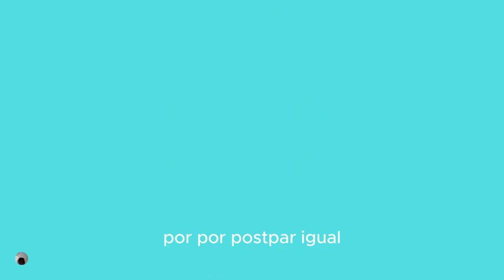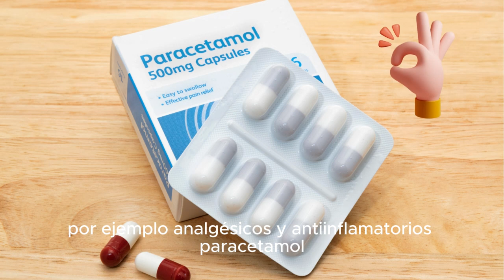¿Las madres que amamantan no pueden tomar Medicamentos?[Medicamentos seguros en Lactancia]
¿ Las madres que amamantan no pueden tomar medicamentos?, ¿Qué medicamentos se pueden tomar dando el pecho? ¿Qué medicamentos son seguros? Hoy resolveremos esta duda y te daré te explicaré al detalle si es cierto o no y te daré herramientas útiles de consulta

Por cierto, si estas embarazada o acabadas de ser mamá y deseas dar el pecho a tu bebé, accede a mi curso completo sobre lactancia materna:

Y por último aquí te dejo mis productos seleccionados de Amazon que te pueden ser útiles para ti y tu bebé en esta nueva etapa de tu maternidad: